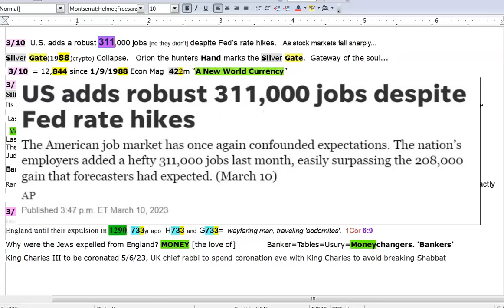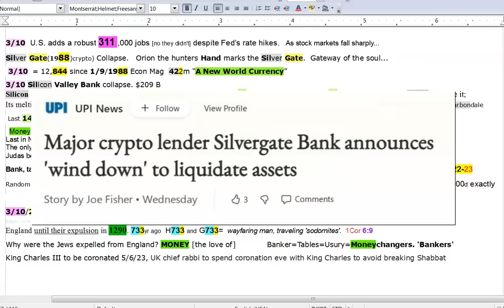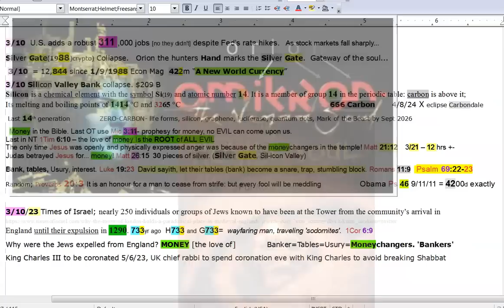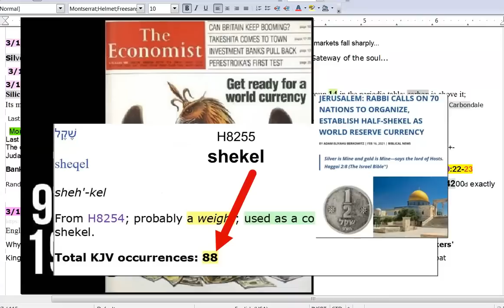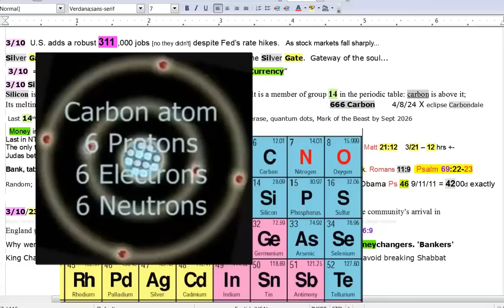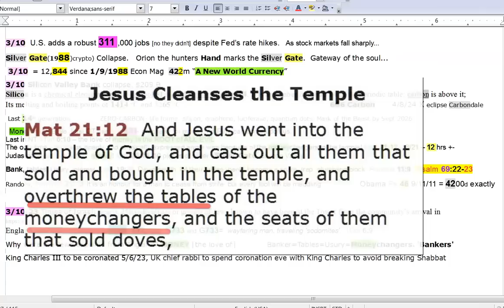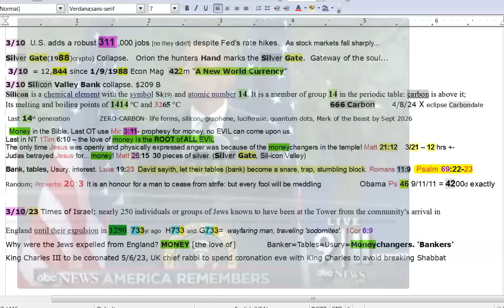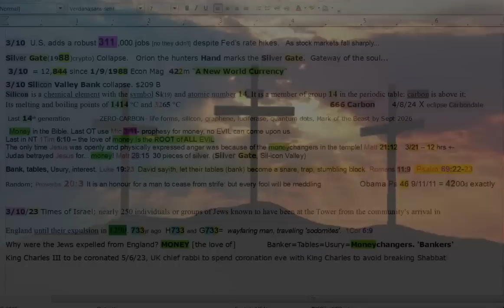Silver(Soul)Gate.Orion.Silicon Valley. 14 1414 42 months.Love of Money MarkOfBeast.Carbon666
God bless you and keep you all!

Amen.

e- kam weld at ya ho0 dot com